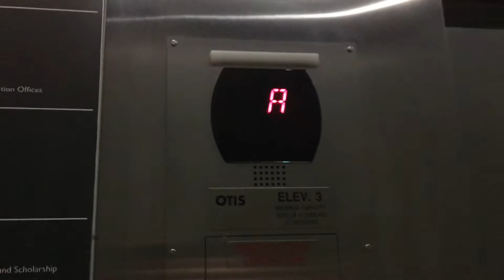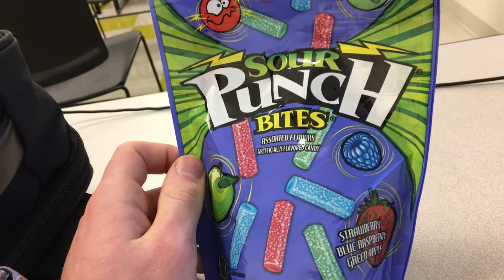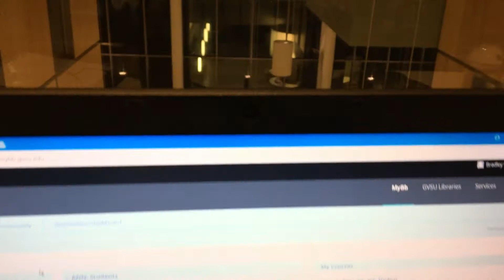DON'T GO TO COLLEGE... IT SUCKS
This is definitely the most difficult time in my life, trying to manage all my responsibilities, but it is about learning and growing as an individual.

Hit Justin with a subscription!

You better... find your reason to smile, homies!